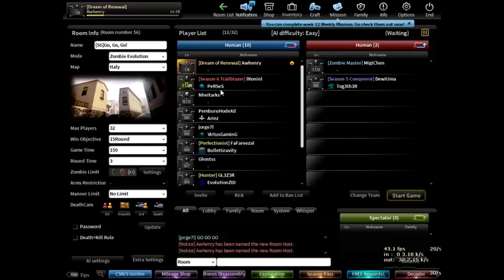Ada Yang Baru nih Dari CSNS lumayan eventnya wuenak pastinya!!! - Awhenry CSN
Description :
ada event baru nih di Counter Strike Nexon Studio hmm apaan ya emangnya?